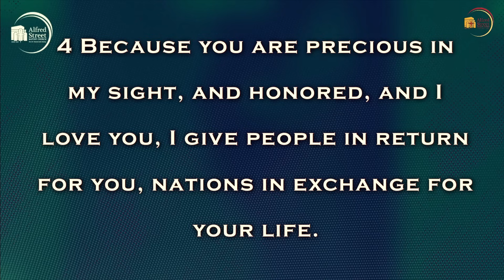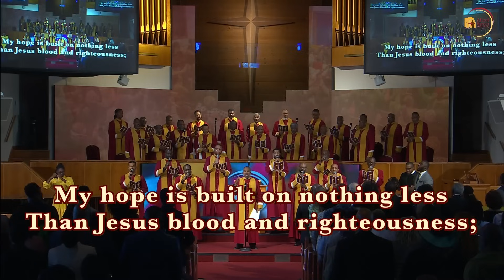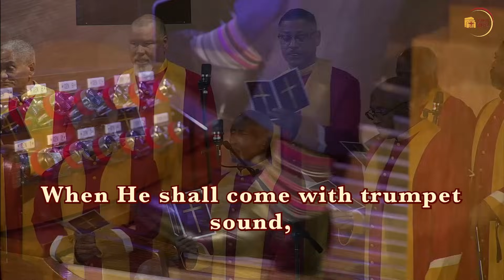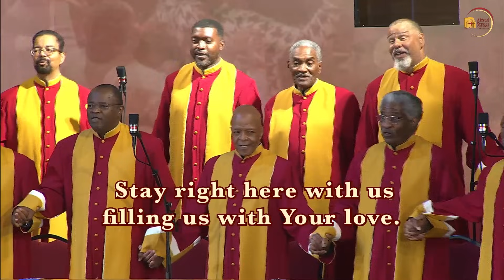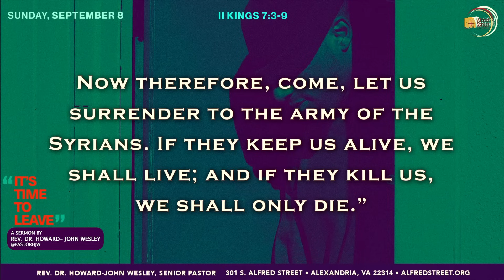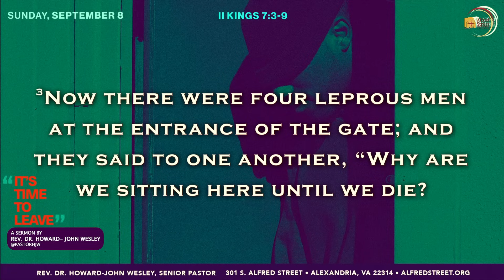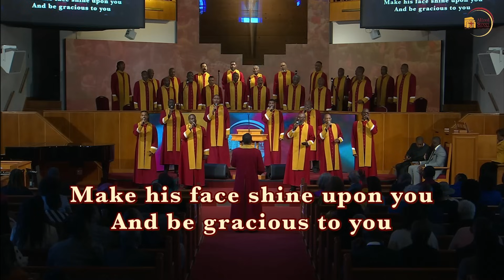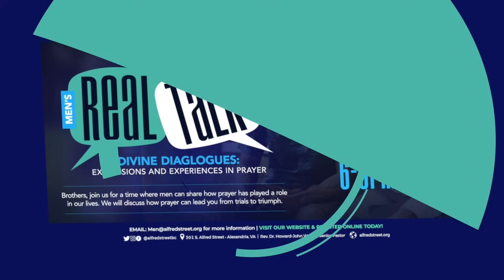"It's Time To Leave" I Rev. Dr. Howard-John Wesley I September 8, 2024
Alfred Street Baptist Church In-Person Worship Experience | September 8, 2024

0:00 - Pre-worship Broadcast, The Prelude

12:34 - Selection, "Great Are You Lord"
21:07 - Selection, "How Great Is Our God"

25:56 - Call to Worship
26:36 - Scripture, Isaiah 43:1-5a
28:07 - Prayer
31:27 - Hymn, "The Solid Rock"
35:24 - Passing the Peace
37:22 - Welcome | Communion
43:49 - Visitor, Birthday, and Anniversary Recognition
50:01 - Time of Giving
50:55 - Pastoral Announcements
54:44 - Back-to-School Prayer
1:04:35 - Sermonic Selection, "Expect Your Miracle"
1:11:52 - Sermon, "It's Time to Leave" | Rev. Dr. Howard-John Wesley
1:59:42 - Invitation to Discipleship, Closing Song, and Benediction